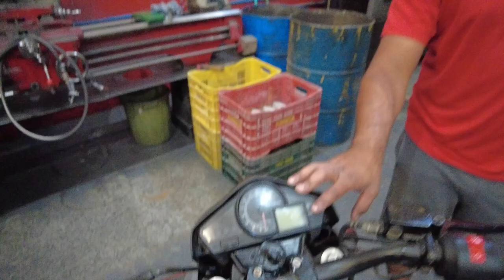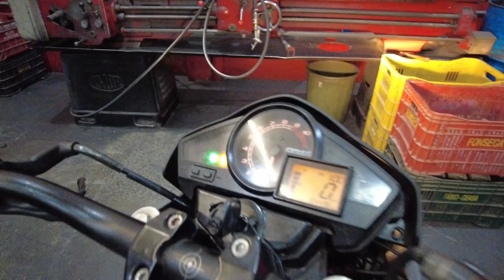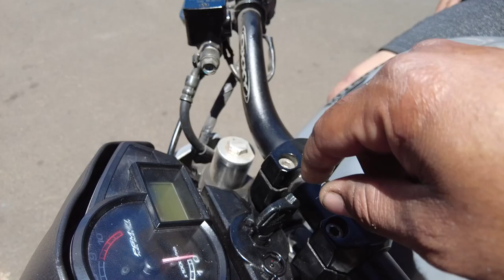RIVA 500R! CB 300 2 CILINDRO 1° ROLE NA RUA